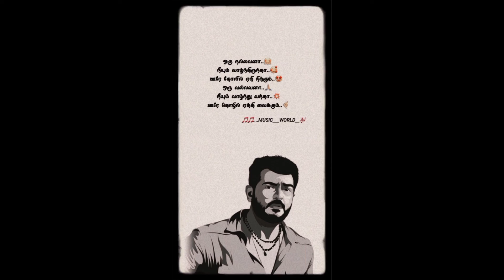dheepavali thala dheepavali song what app status tamil